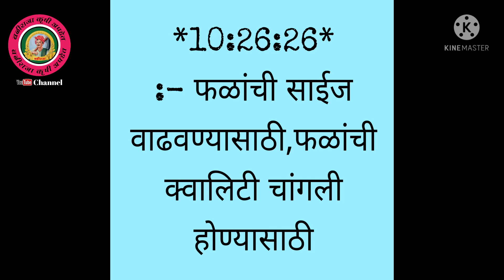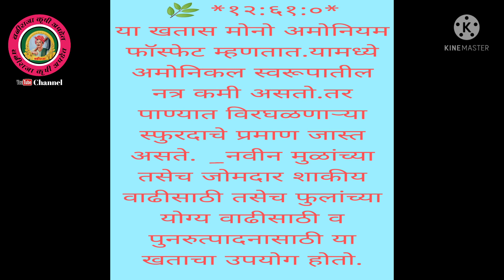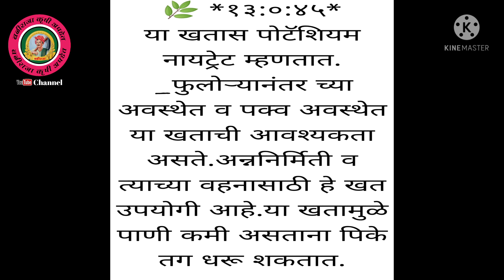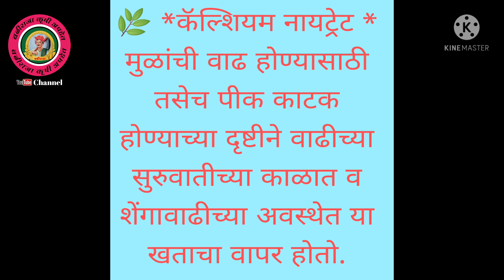खतांचे प्रकार व ऊपयोग